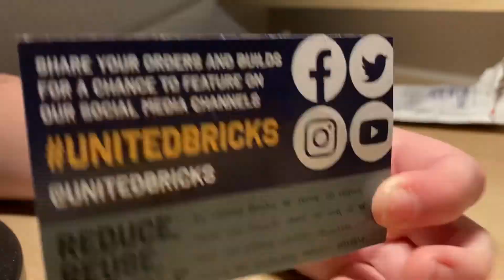Lego brickarms haul #2